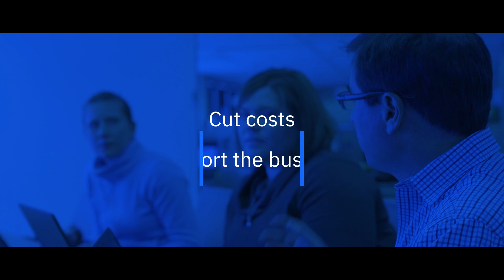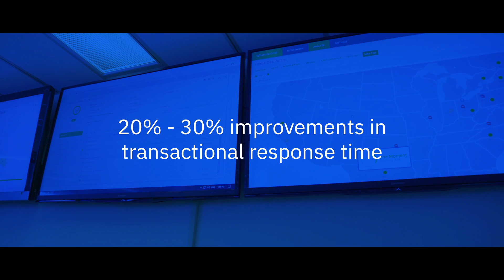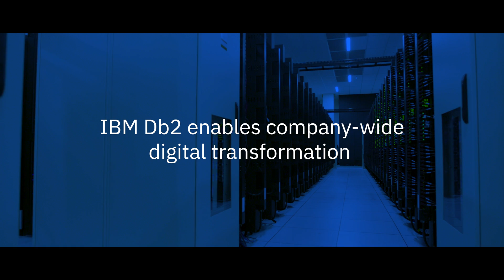「Owens-Illinois + IBM」Oracle DatabaseからIBM Db2への移行メリット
どのようにしてTCOを下げ、クエリー・パフォーマンスを向上させ、サーバーのフットプリントを低減できるか?